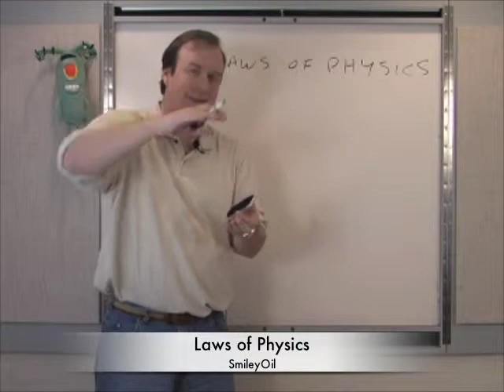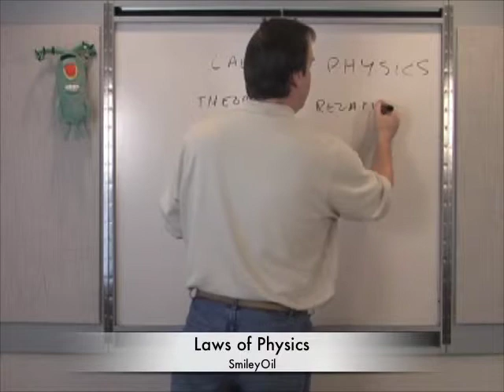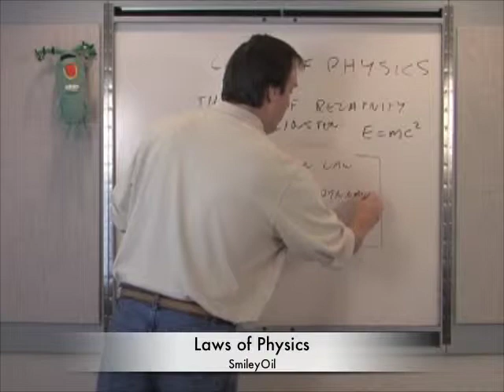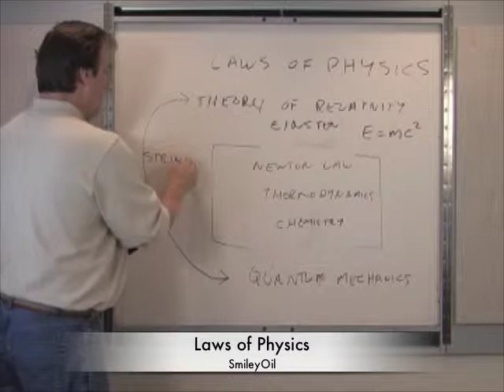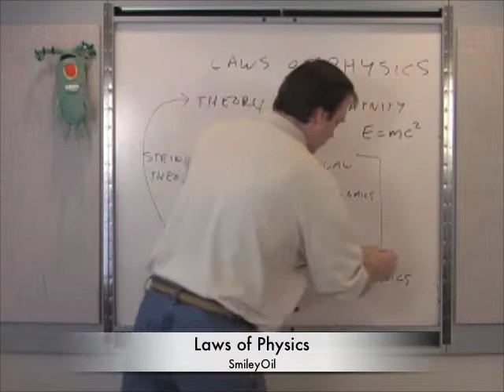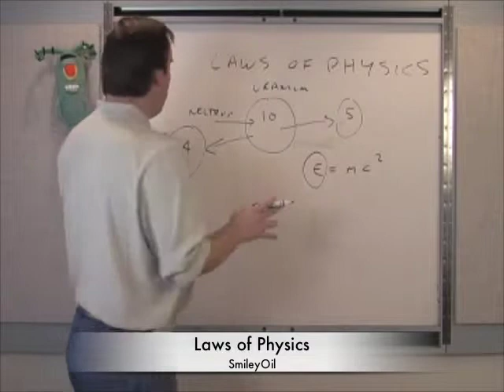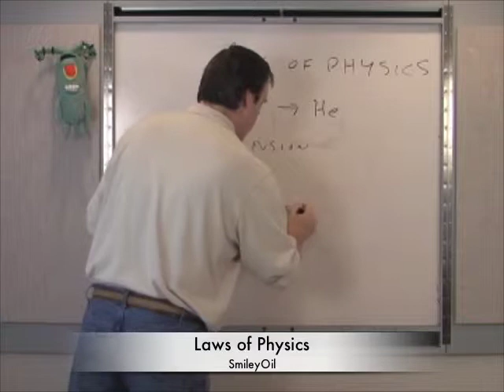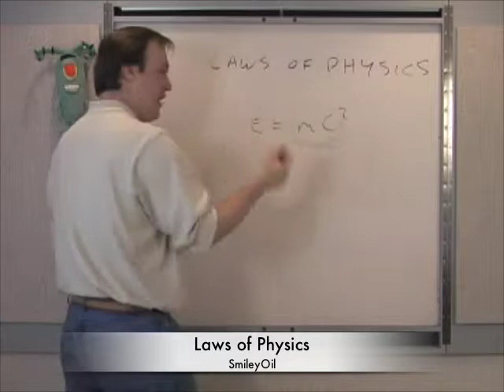#17 Laws of Physics